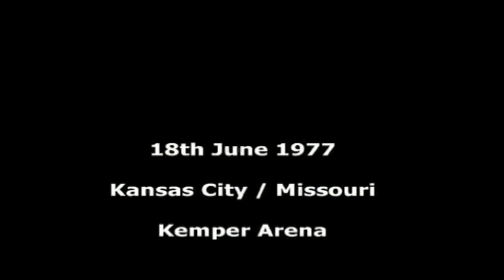kansas city (18-6-77) (version 2)